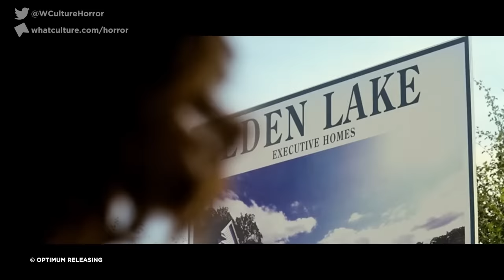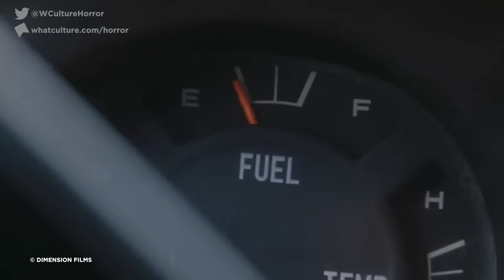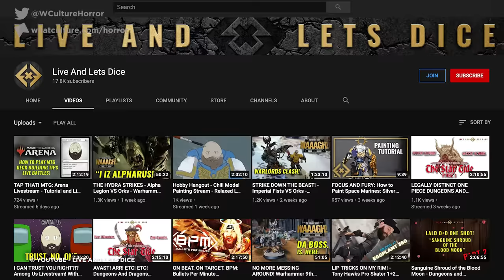8 Horror Movies With Seriously Messed Up Endings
No final girl for you.